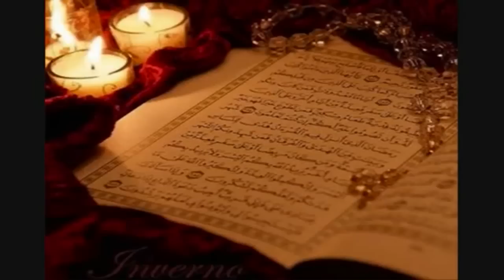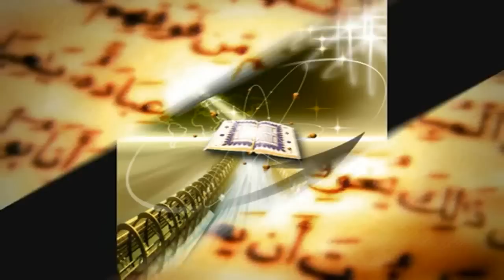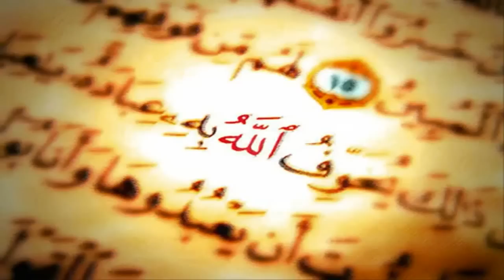Best Madih 2012 Part 2